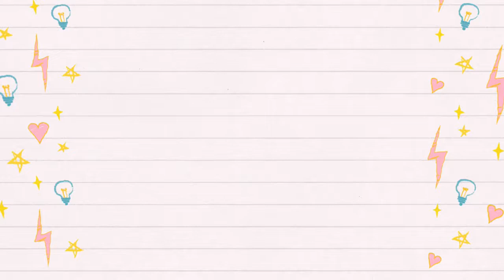JOM LAWAN VIRUS DIDI & FRIENDS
throwback Kenangan PKP 2020 di Dungun, Terengganu.